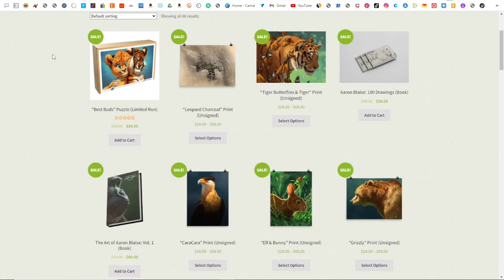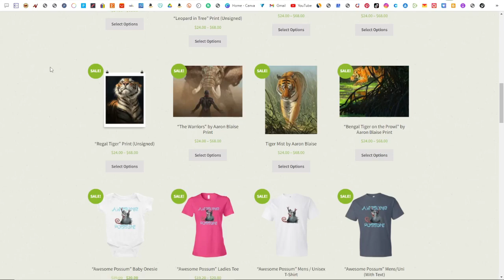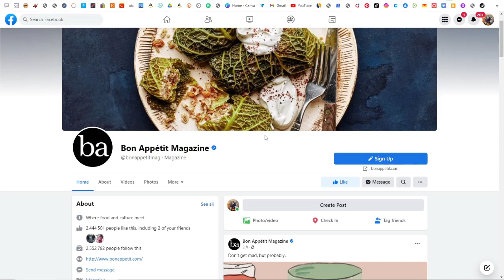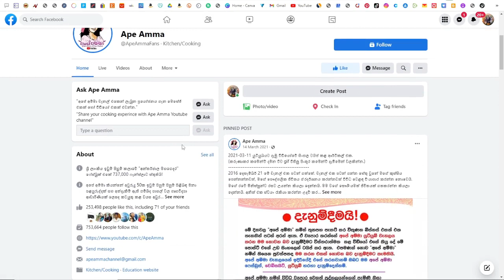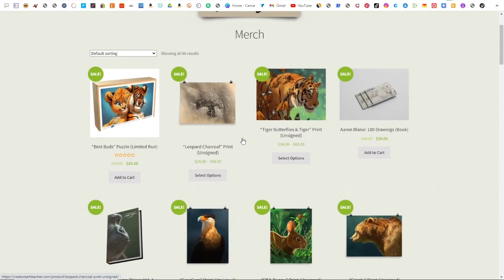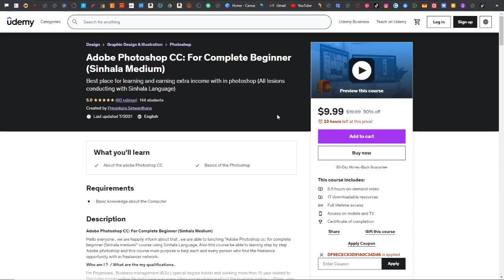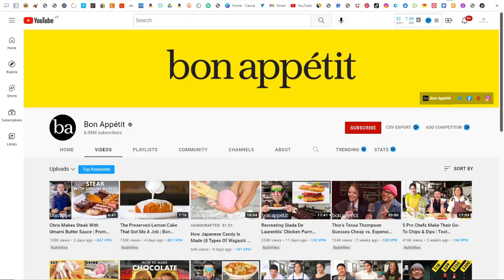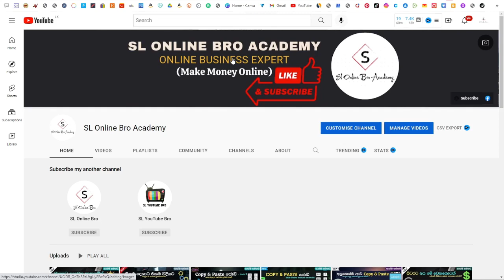How to Make Money Online 2022 | Earn $68 PER PAINT Without Investment | New Passive Online Business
How to make money online in 2022 using Simple Paint Without Investment for Beginners | Real Passive income idea for earning money online | Autopilot Online Business for earning online for FREE | Elon Musk | online earning